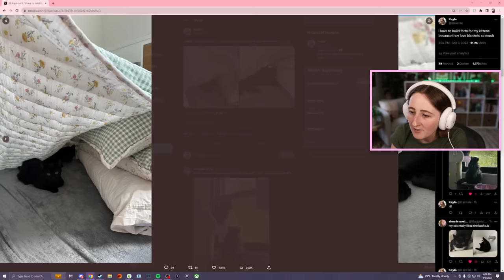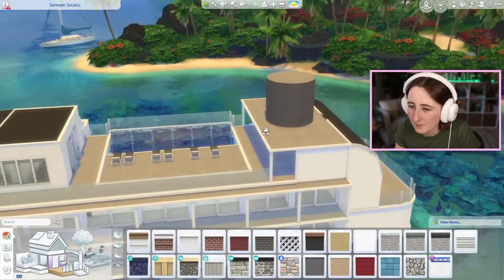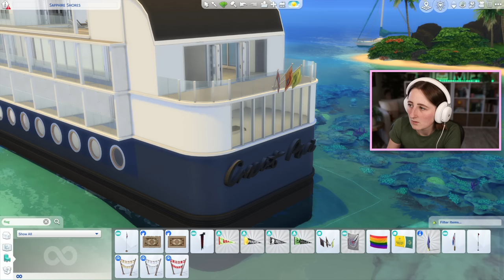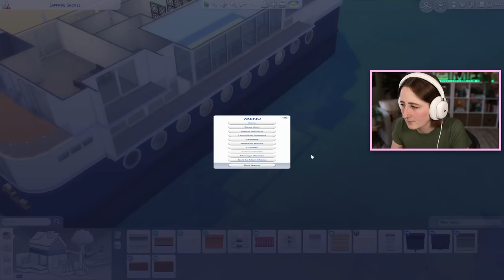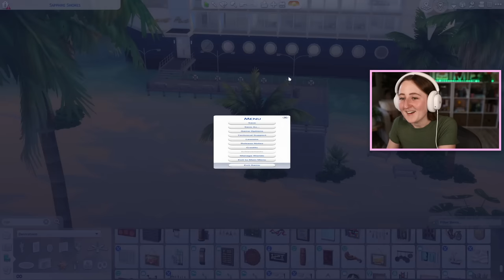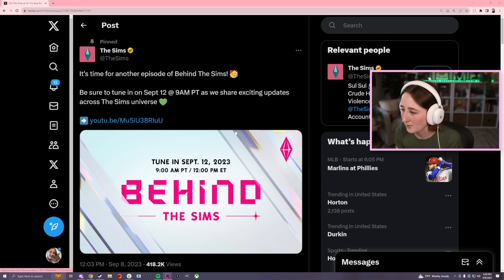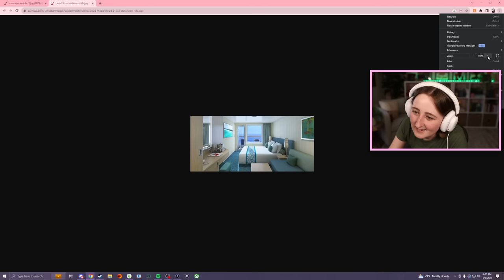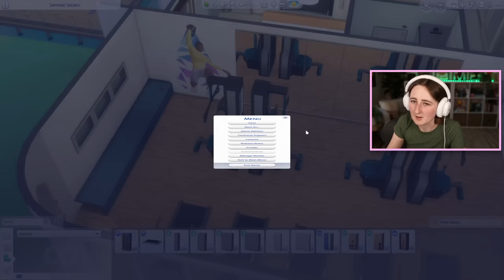attempting to build an entire cruise ship in the sims (pt. 2) (Streamed 9/9/23)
Day 2 of building a cruise ship!